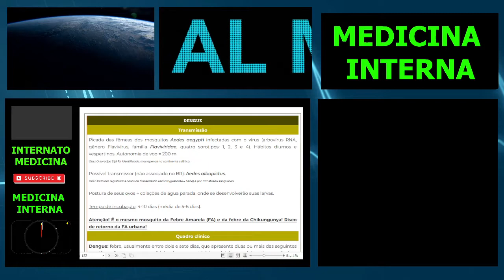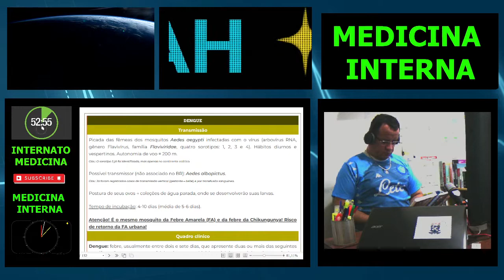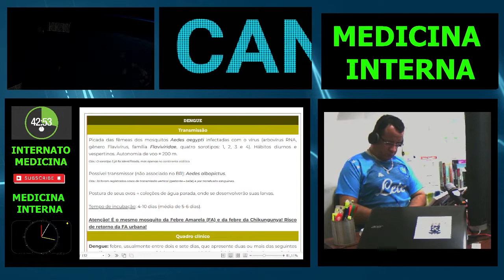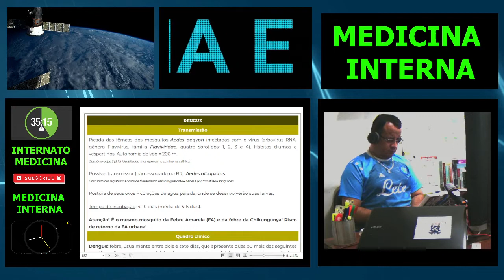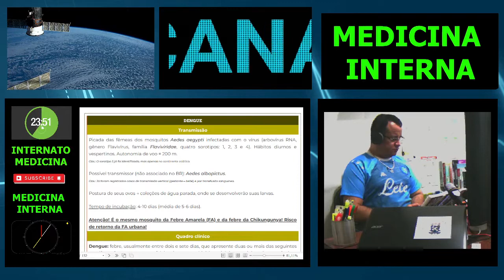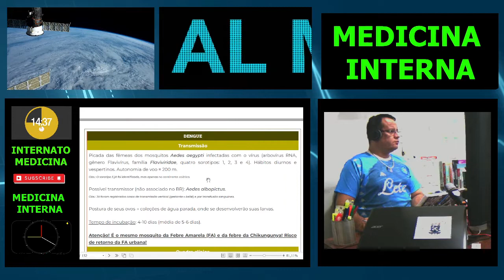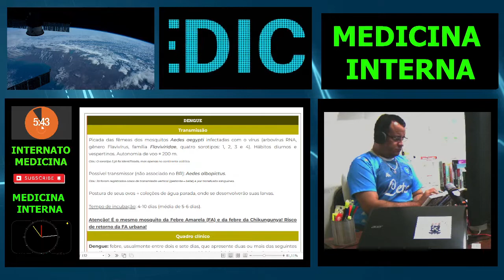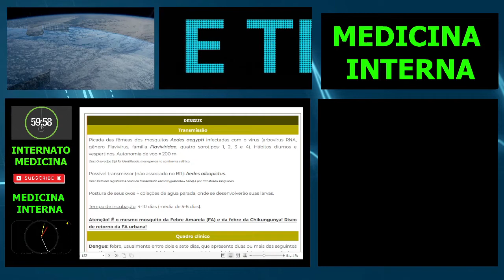ESTUDE COMIGO #157 🧠🩺 MEDICINA INTERNA 📚✨ 1 HORA 🧠⏳ TRILHA SONORA: CLÁSSICOS DO ROCK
Quer estudar e não tem parceria?! Chega Mais!!
A princípio, todos os dias estou por aqui🧠✨
CANAL RESPONSÁVEL PELA TRILHA DO VÍDEO DE HOJE:

FREE],🎧, ROCK DE LOS 80s 90s EXITOS COVERS.,🎶,SIN COPYRIGHT.,🙏🎭🎬📽️🌹

ROCK ALTERNATIVO SINCOPYRIGHT FREE # JARDIN DE ROSAS TV ES UN CANAL CON MUSICA CON COPY Y SIN COPY,♥️🙏

- El video ya es free le corte la cancion 1con copyright,, ya todo el video es free, sin copyright lo puedes utilisar sin problemas..,👍 puedes descargarlo y utilisarlo,👌 gracias por tu preferencia♥️🙏.